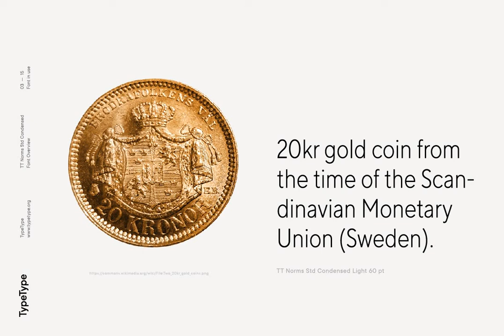TT Norms Std Condensed Font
Download TT Norms Std Condensed Font at YouWorkForThem

TT Norms Std Condensed is the logical development of our bestselling TT Norms. Since the release of TT Norms, we received a bunch of requests to create its narrow version and even managed to make several custom projects of the narrow TT Norms before we decided to start building a full-fledged commercial version of the typeface.

At the very beginning of the project, we did some research and tested several options for the possible width of the typeface. Although TT Norms Std Condensed has narrower proportions than the original family, it inherited the classic proportions of characters, attention to detail, and meticulous elaboration of each character in the typeface.

The TT Norms Std Condensed font family consists of 18 faces (9 upright and nine italics). Each style includes a sufficient set of characters that allow you to solve most of the problems that arise in the field of graphic design, branding, packaging design, or website design.